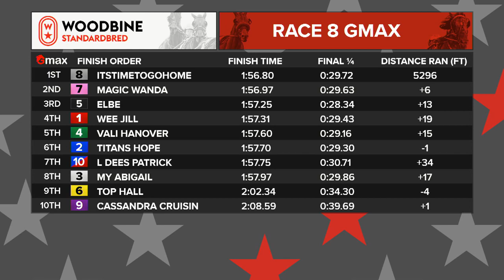Mohawk, Sbred, September 21, 2021 Race 8